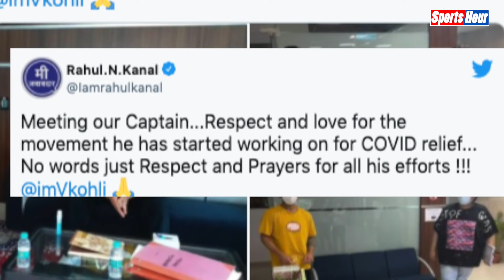IPL से घर पहुंचने के बाद कोरोना से लड़ाई में कूदे Virat Kohli, सामने आईं तस्वीरें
आईपीएल रद्द होने के बाद सभी खिलाड़ी अपने घर पहुंच रहे हैं, वहीं विराट कोहली अपने घर पहुँच चुके हैं और उन्होंने घर पहुँचते ही कोरोना के खिलाफ जंग भी छेड़ दी है। इसके लिए विराट कोहली ने युवा सेना के सदस्य राहुल एन कनल के साथ बातचीत की है। जिसकी तस्वीरें  राहुल एन कनाल ने अपने सोशल मीडिया हेंडल पर साझा की हैं। साथ उन्होंने लिखा,